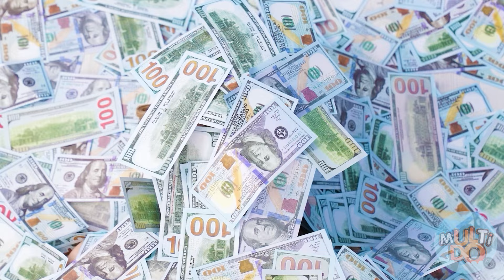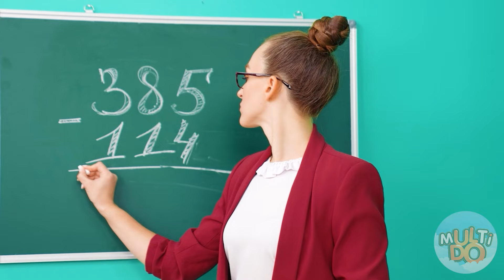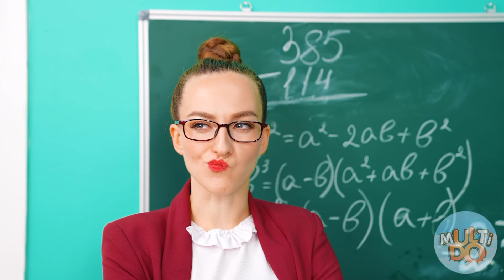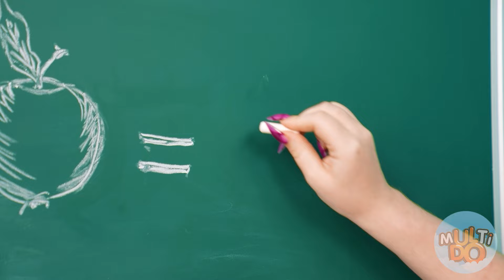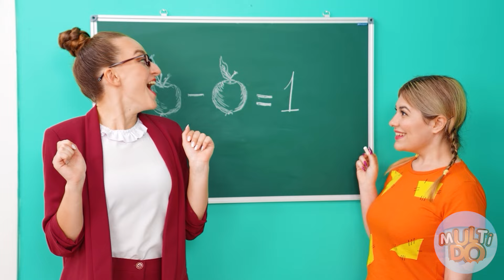Riche VS Fauché VS Giga Riche Étudiant par Multi DO Challenge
Relevez notre nouveau défi! Nos héros préférés participent aujourd'hui !